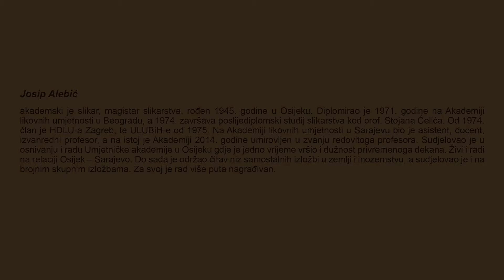IZLOŽBA SLIKA JOSIPA ALEBIĆA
U utorak, 25. novembra u 19 časova, u galeriji KC "Laza Kostić" Sombor biće otvorena izložba slika osiječkog slikara Josipa Alebića. Izložba se organizuje u okviru kulturne saradnje dva grada, Sombora i Osijeka.
Autor će se predstaviti sa 28 slika, rađenih u tehnici ulja na platnu, sa motivima slavonskih pejzaža.
Postavka će biti otvorena do 8. decembra.
Josip Alebić akademski je slikar, magistar slikarstva, rođen 1945. godine u Osijeku. Diplomirao je 1971. godine na Akademiji likovnih umetnosti u Beogradu, a 1974. završava poslediplomske studije slikarstva kod prof. Stojana Ćelića.
Od 1974. član je HDLU-a Zagreb, te ULUBiH-e od 1975.
Na Akademiji likovnih umjetnosti u Sarajevu bio je asistent, docent, vanredni profesor, a na istoj je Akademiji 2014. godine penzionisan u zvanju redovnog profesora. Učestvovao je u osnivanju i radu Umjetničke akademije u Osijeku gde je jedno vreme vršio i dužnost privremenoga dekana.
Živi i radi na relaciji Osijek – Sarajevo.
Do sada je održao čitav niz samostalnih izložbi u zemlji i inostranstvu, a učestvovao je i na brojnim grupnim izložbama. Za svoj je rad više puta nagrađivan.